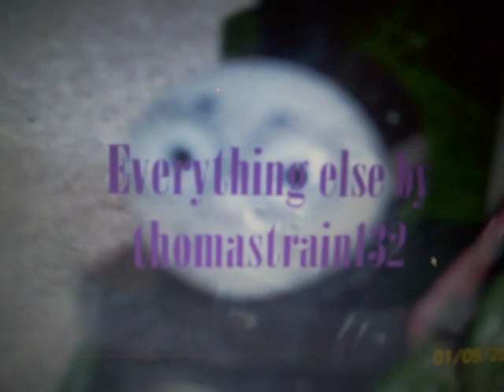Wooden Thomas & Friends Theme Song